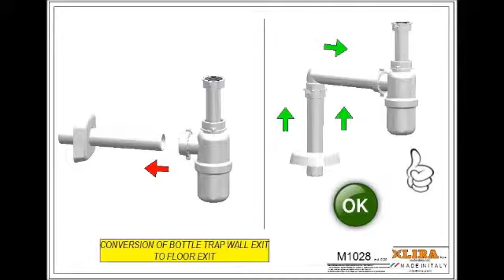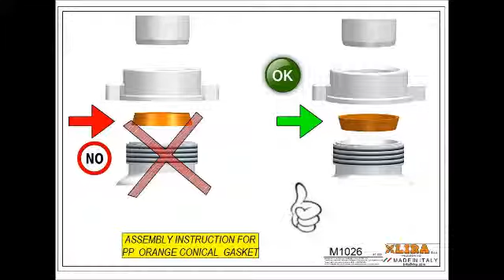from WALL EXIT to FLOOR EXIT